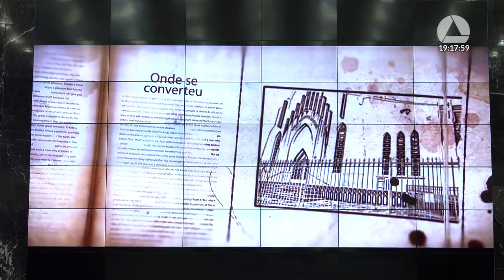30/10/2023 19:00 - 30ª Reunião Especial